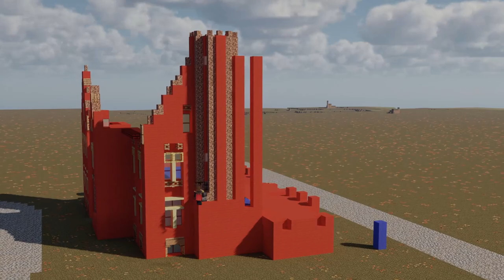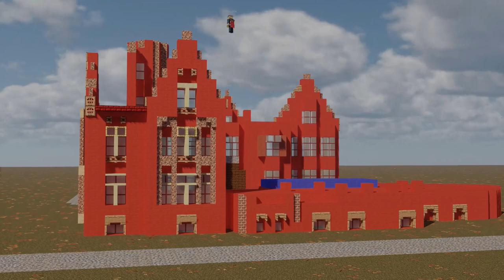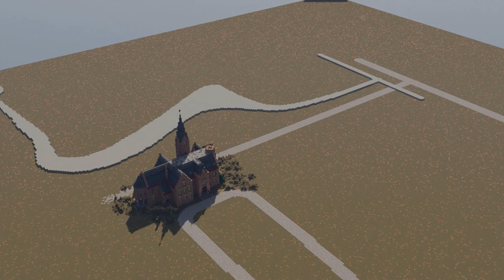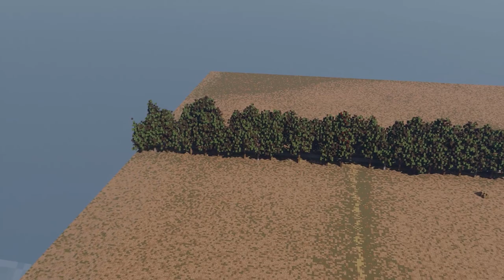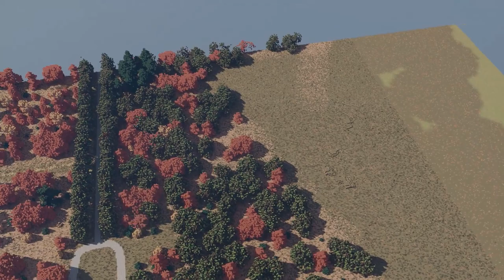Ryckevelde - Building an autumn forest with neo-gothic castle (Anniversary special)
Hey folks, today I'm building a neogothic castle surrounded by an autumn forest as a halloween/one year anniversary. The place is based on the forest and castle of Ryckevelde near Bruges. With this I also started the Ryckevelde town, aka Stalhille 2.0 based on my first minecraft town on the WBC server.